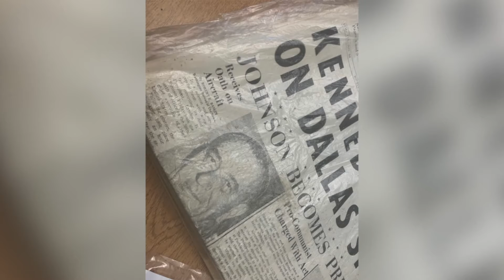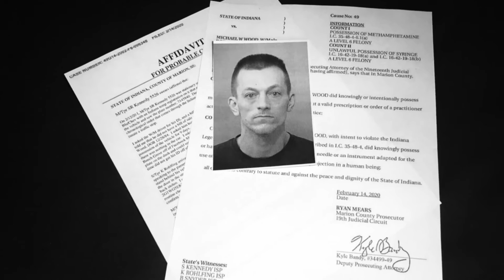Police find historic newspapers, signed footballs, credit cards in stolen car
Indiana State Police found a treasure trove of items inside a stolen car they recovered, including historic newspapers, signed footballs and credit cards.